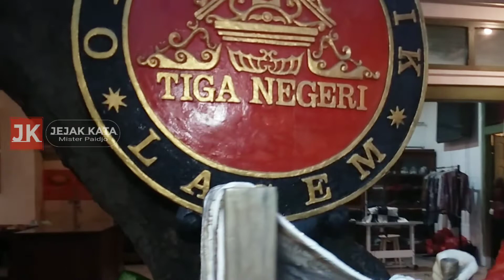MENGINTIP ISI RUMAH MERAH HERITAGE LASEM